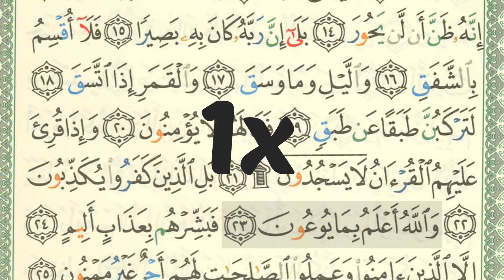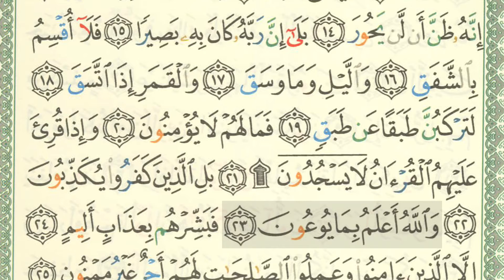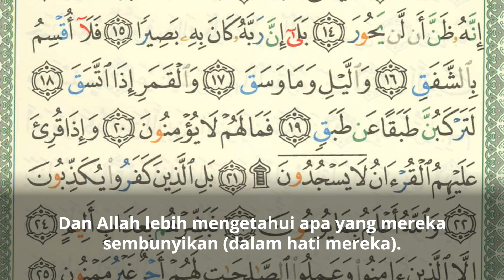SHSA + Arti - Surah Al-Insyiqaq Ayat 23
1. SHSB (Satu Hari Satu Baris): Program Tahfizh (menghafal) Al Qur'an, satu baris setiap hari, melalui media grup WhatsApp dan YouTube.

2. SHSV (Satu Hari Satu Video): Program video motivasi/nasehat islami setiap hari melalui grup WhatsApp.

3. SHDH (Satu Hari Dua Halaman): Program membaca Al-Qur'an dua halaman setiap hari dengan media grup WhatsApp & YouTube.

4. Ruang Ngaji + SHDB (Satu Hari Dua Baris): Program Belajar mengaji dan menghapal setiap hari dengan media grup WhatsApp & Youtube.

5. SHDA + Arti (Satu Hari Dua Ayat + Arti): Program Menghapal arti dari Ayat Al-Qur'an setiap hari dengan media grup Whatsapp & Youtube.

6. 7 RuWaS (Rutin Walaupun Sedikit): Program Mengamalkan 7 amalan setiap hari walaupun sedikit.

7. SASTi (Satu Ayat Sebelum Tidur): Program Ayat Harian lengkap dengan terjemahan dan penjelasannya.

8. SEHATI+Absensi (Sehalaman Sebelum Tidur): Program membaca dan mendengarkan Satu Halaman Al-Qur'an lengkap dengan terjemahannya sebelum tidur.

9. Tahfizh WA ("TAWA"): Program menghafal 1 hari 1 ayat dengan rekaman audio via Whatsapp

10. Ngaji Online bersama Ruwas TV: Live streaming Belajar mengaji bersama Ruwas TV setiap hari Senin - Kamis pkl. 05.30 WIB

11. Belajar Iqro' bersama Ruwas TV: Live streaming Belajar Iqro' mulai dari Iqro' 1 sampai Iqro' 6 setiap Jum'at & Sabtu pkl. 05.30 WIB

12. SHSJ (Satu Hari Satu Juz): Program menghatamkan Al-Qur'an 1x dalam sebulan, via offline (membaca mushaf langsung) & via Youtube & WA.

13. Live Streaming "Ruwas TV on Studio"

14. PSM (Pelatihan Sholat Malam), Latihan Sholat Malam.

15. HasPen (Hadits Pendek), Menghafal satu hadits dalam sehari.